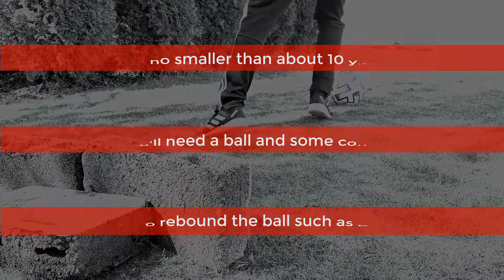Training Solo: Episode 1 - First Touch and Ball Control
“Training Solo” is a 5 part series in how you can improve your first touch, passing and overall ball control at home WITHOUT the need for a server.

Episode 1 focuses on opening up on your first touch and introduces dribbling and footwork within the progression.